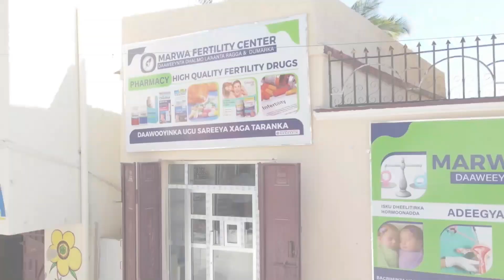Xildhibaanada Golaha Shacabka Fariintaan Gaarsiiya.